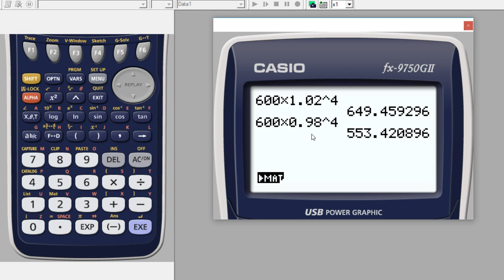Matematik 5000 Ma 1b Kapitel 6 Grafer och funktioner Exponentialfunktioner 6244